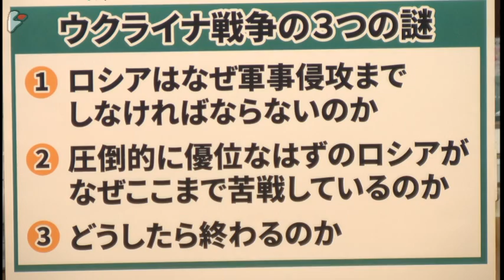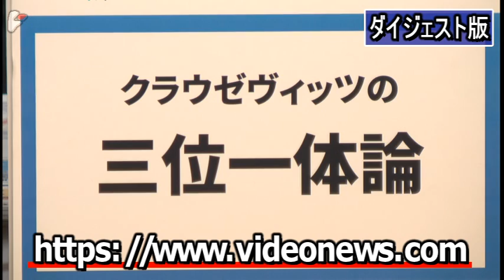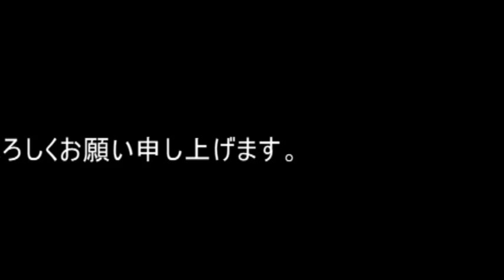小泉悠×宮台真司×神保哲生：ウクライナで戦争が起きた理由とそれがなかなか終わらない理由【ダイジェスト】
ゲスト：小泉悠氏（東京大学先端科学技術研究センター専任講師）

　クリスマスのイルミネーションで街は賑わっているが、世界ではクリスマスはおろかその日一日をなんとか生き延びようとしている人々が大勢いる。

　その一つが戦時下にあるウクライナだ。

　今日のクリスマスイブ、ウクライナはロシアがウクライナに侵攻を開始した2月24日からちょうど10か月目を迎える。発生直後は多くの人が衝撃を受け、メディアでも大きく取り上げられたこの戦争も、300日も経つうちに日本では遠い出来事のように受け取られ始めていないだろうか。

　そこで2022年の最後から2番目となるマル激では、東京大学先端科学技術研究センター専任講師でロシアの軍事問題の第一人者である小泉悠氏とともに、あの日なぜウクライナで戦争が始まり、そしてなぜそれが今も続いているのかなどを、あらためて問い直してみたい。

　この戦争が厄介なのは、なぜロシアのプーチン大統領がウクライナに軍事侵攻を行う決断を下したのかが、専門家にもはっきりとは分からないことだ。戦争が始まる前、ロシアの専門家たちがことごとく「ウクライナへの軍事侵攻はない」と断言していたのを見てもわかるように、この戦争はロシアにとってリスクが大きい割に、得るものが少ないため、常識的に考える限り、本来は起きるべき戦争ではなかった。なぜ戦争が始まったのかが分からないので、どうすれば終わらせられるのかも見えてこない。

　しかし、ここまでのロシアの戦いぶりやプーチン大統領やロシア政府関係者の発言などを通じて、おぼろげながらロシアが軍事侵攻に至った背景やプーチンの真の動機などが見えてきた。

　この戦争の原因については、これまで色々なことが言われてきた。中でも一定の説得力を持って受け止められてきたのは、NATOの東方拡大を脅威に感じたロシアが、ウクライナのNATO加盟だけは阻止しなければならないと考え、最後の手段に出たというものだ。しかし、小泉氏はNATO問題だけでは今回の軍事侵攻は説明がつかないと指摘する。小泉氏によると、NATO問題はロシアが言い訳としてあげている面が強く、元々ソ連時代は同じ国を形成し、ロシアと民族的にも文化的にも同質性が高いウクライナが、ロシアに背を向け西側陣営の一員になってしまうと、西洋化、そして民主化の波がいよいよロシアにも及ぶかもしれないことへの恐怖心がプーチンにはあり、それがウクライナを軍事的に支配しなければならないという結論にいたった背景にあったのではないかと小泉氏は言う。日本に住むわれわれにとっては、ロシアもヨーロッパも西洋の一部だが、ロシアにとってはヨーロッパ的なるものは自分たちとは異なる文化だとの意識が強いのだという。

　しかし、この戦争のもう一つの謎は、いざ戦争が始まれば、軍事力で圧倒するロシアが短期間でウクライナを倒し早期に戦闘は終結するだろうという当初の予想が全く外れてしまっていることだ。それどころか今年の後半にはウクライナが反転攻勢に出て、一度は失った国土を次々と奪還しているという。

　小泉氏はウクライナ軍の予想外の強さを、19世紀の軍事学者カール・フォン・クラウゼヴィッツの「三位一体」論を引き合いに出して説明する。クラウゼヴィッツの三位一体論とは、近代国家間の戦争は「国家」、「軍隊」、「国民」が三位一体になったものという考え方で、今回の戦争ではロシア側は国民の支持が弱く三位一体が成立していないのに対し、自国を侵略されたウクライナにはこの条件が揃っているため、武器や装備で劣っていても、予想外の強さを発揮しているという。

　また、小泉氏はロシア側にいくつかの大きな誤算があったことも指摘するが、それにしても一方的に正当性に疑義がある戦争を始めた挙げ句、想定外の苦戦で戦争が泥沼化する中で、ウクライナでは国土が荒廃し人々は塗炭の苦しみを味わい続けなければならない一方で、ロシアも嵩む戦費と国際的な経済制裁によって日に日に国力を落としていくという、誰にとっても不幸な戦争はいつまで続くのだろうか。

　プーチンの戦争の究極的な目的が、小泉氏が指摘するようなウクライナを政治的、文化的にロシア勢力圏に留めておくことだとすれば、それはウクライナにとっては到底受け入れられない条件となる。だとするとこの戦争は軍事的に勝敗が決着するか、どちらかの国で政変が起き、政治体制が変わる以外には、出口が見えてこない。独裁体制を築いたプーチン政権が倒れる可能性というのは今のところ考えにくいが、アメリカを始めとする西側陣営としても、ウクライナが負け、軍事侵攻したロシアが得をするような結末は、中国を始めとする他の拡張主義的な国々に対して過ったメッセージを送ることにもなり、到底容認できない。それではどん詰まりだ。残念ながらこの戦争の出口が未だに見えてこない。

　プーチンは何のために軍事侵攻を強行したのか、軍事力では優位なはずのロシアがなぜここまで苦戦しているのか、どうすればこの不毛な戦争を終わらせることができるのかなどについて、小泉氏とジャーナリストの神保哲生、社会学者の宮代真司が議論した。

小泉 悠 （こいずみ ゆう）
東京大学先端科学技術研究センター専任講師
1982年千葉県生まれ。2005年早稲田大学社会科学部卒業。07年同大学大学院政治学研究科修士課程修了。外務省国際情報統括官組織専門分析員などを経て22年より現職。著書に『ウクライナ戦争』、『現代ロシアの軍事戦略』、『ロシア点描 まちかどから見るプーチン帝国の素顔』など。

1959年宮城県生まれ。東京大学大学院博士課程修了。社会学博士。東京都立大学助教授、首都大学東京准教授を経て現職。専門は社会システム論。（博士論文は『権力の予期理論』。）著書に『日本の難点』、『14歳からの社会学』、『正義から享楽へ-映画は近代の幻を暴く-』、『私たちはどこから来て、どこへ行くのか』、共著に『民主主義が一度もなかった国・日本』など。

1961年東京都生まれ。87年コロンビア大学ジャーナリズム大学院修士課程修了。クリスチャン・サイエンス・モニター、AP通信など米国報道機関の記者を経て99年ニュース専門インターネット放送局『ビデオニュース・ドットコム』を開局し代表に就任。著書に『地雷リポート』、『ツバル　地球温暖化に沈む国』、『ＰＣ遠隔操作事件』、訳書に『食の終焉』、『DOPESICK　アメリカを蝕むオピオイド危機』など。